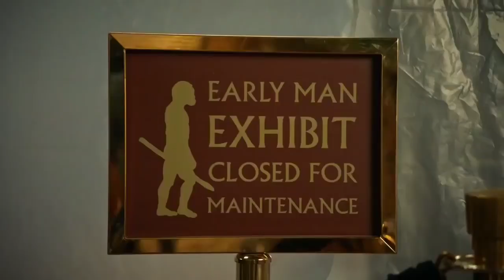Young Sheldon | When Sheldon goes museum BestOfSheldon | SheldonCooper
Young Sheldon is an Ameriacan comedy television series on CBS created by Chuck Lorre and Steven Molaro. The series is a spin-off prequel to The Big Bang Theory and begins with the character Sheldon Cooper at the age of nine, living with his family in East Texas and going to high school. Iain Armitage stars as young Sheldon, alongside Zoe Perry, Lance Barber, Montana Jordan, Raegan Revord, and Annie Potts. Jim Parsons, who portrays the adult Sheldon Cooper on The Big Bang Theory, narrates the series and serves as an executive producer.